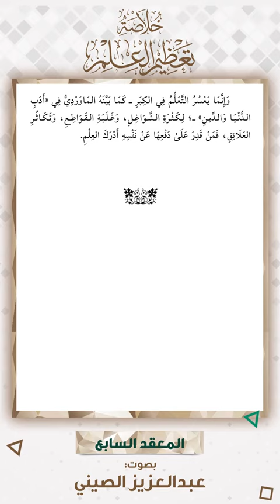07- خلاصة كتاب تعظيم العلم | المعقد السابع _ المبادرة إلى تحصيله ، واغتنام سن الصبا والشباب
مقرر الحفظ

07- خلاصة كتاب تعظيم العلم | المعقد السابع _ المبادرة إلى تحصيله ، واغتنام سن الصبا والشباب | قراءة عبد العزيز الصيني | برنامج تمكين مهمات العلم | الشيخ صالح العصيمي

🎥 قائمة التشغيل الأساسية لمقرر الحفظ من خلاصة تعظيم العلم علي اليوتيوب